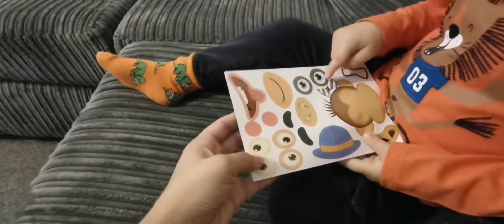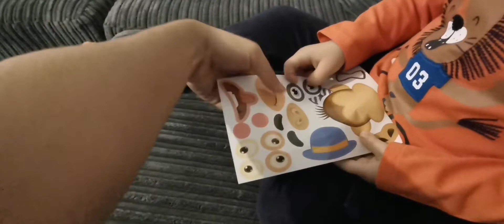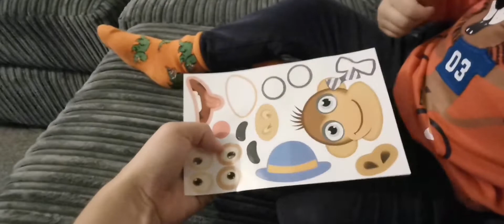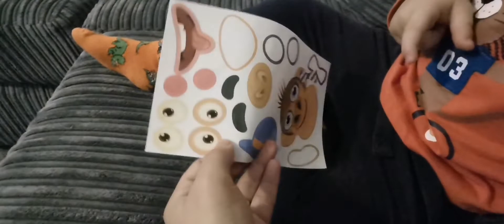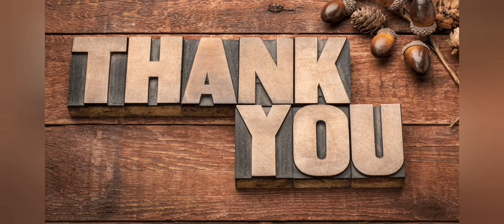Vlog | Brioșe | Loc de joaca și un pic de vorba cu voi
Bună, ma numesc Nicoleta Petcu și doresc sa împărtășesc cu voi momente din viata mea într-o serie de vloguri.